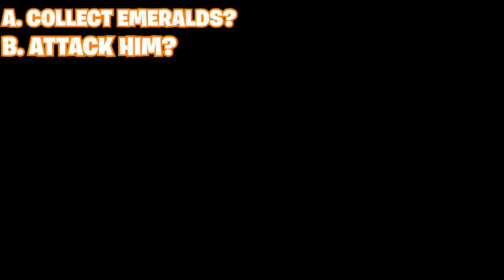Pro Gameplay Analysis #3, What Would YOU Do? (Roblox Bedwars)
When comes to winning games in bedwars, your decision making skills are crucial if u want to win a lot. This video will give you multiple questions and answers to pick, just a quick little disclaimer, just because a choice worked for me does not mean it will work for everyone else and its mostly situational.

How to play BedWars:
📡 Join the "BedWars" queue in the Lobby to find a game
🛌 Protect your base. Once it's gone, you can no longer respawn!